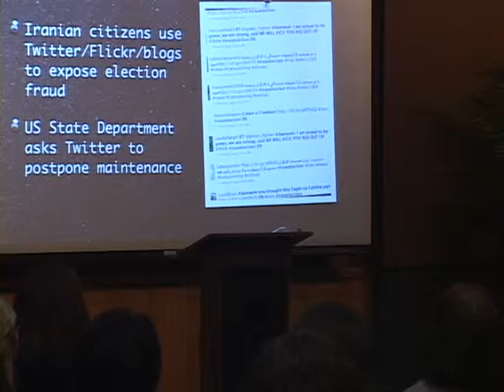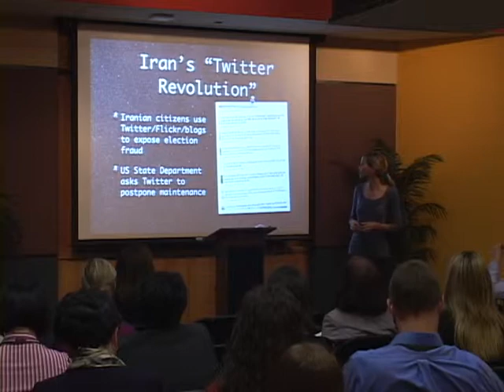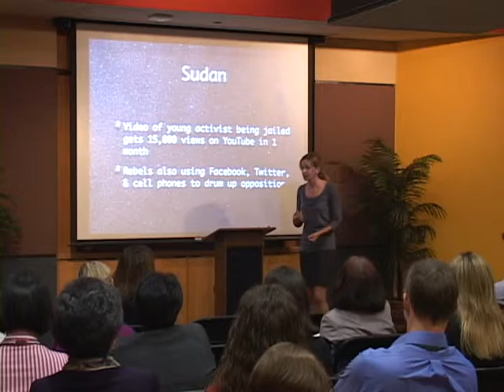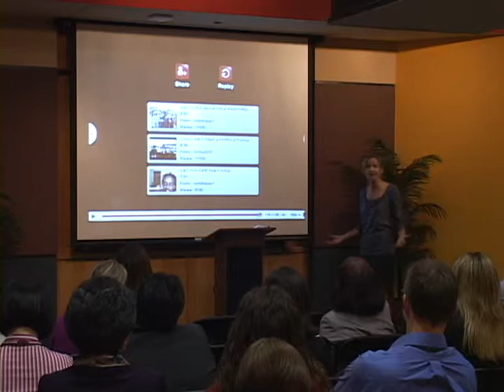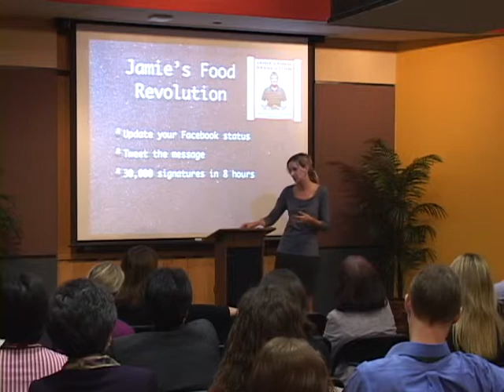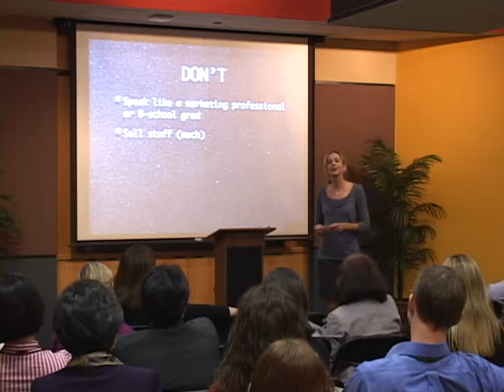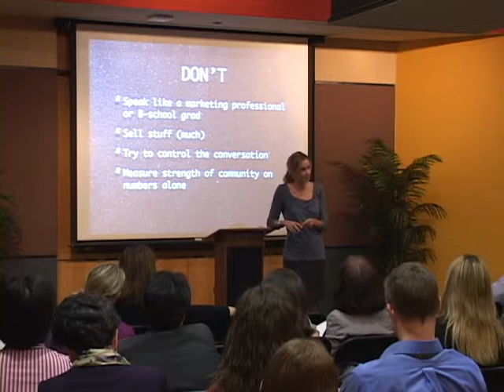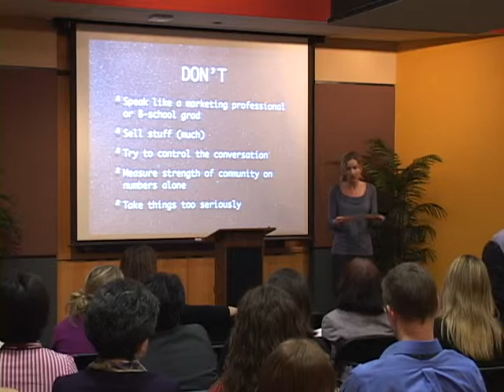MeiMei Fox - SCU WIB Conference 2010 (5 of 7)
Women in Business Conference 2010
Saturday, April 17
Plug & Play Tech Center, Sunnyvale

Session: Social Media Marketing

Speaker:

MeiMei Fox
Social Media Manager, Stanford Alumni Association